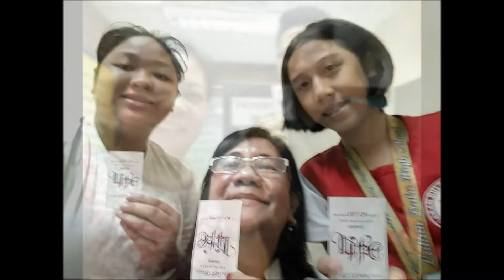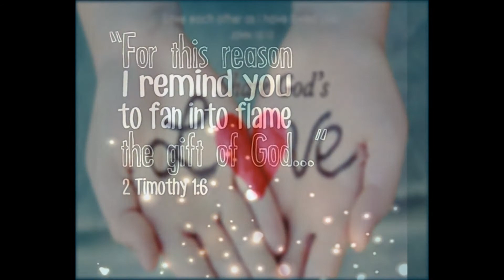GCM - Sharing the "Gift of God" (March 2018)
Some of the members of Gospel Church of Manila sharing the "Gift of God" for the month of March 2018. To God be all the glory!